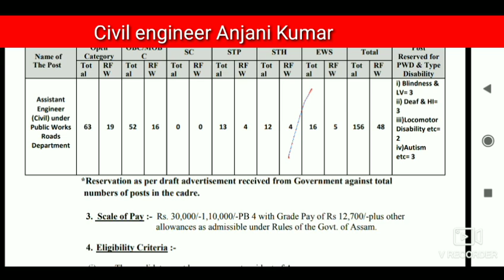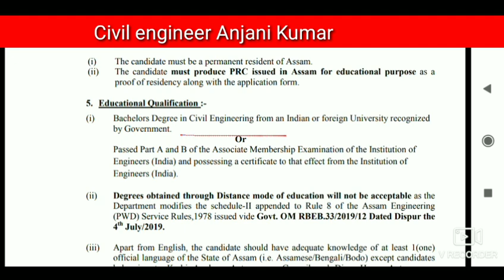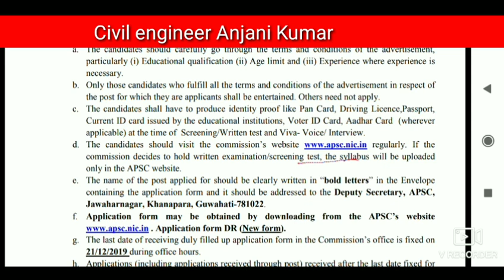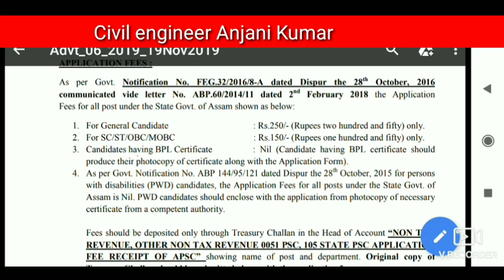Assam public service commission recruitment for Civil Engineer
in this video we will inform you Assam public service commission recruitment for Civil Engineer there is assistant engineer and junior engineer post for civil engineer salary is minimum 50,000 and qualification is BTech in civil engineering and diploma in civil engineering all information available in this video